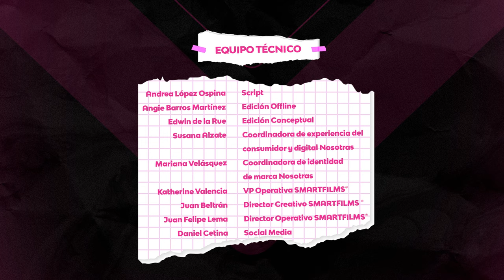Capítulo 2: Vergüenza | Serie ROJO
En el segundo capítulo de la serie web colombiana ROJO. Sara se va del teatro después de haberse manchado frente a todos sus amigos y Martín, por lo que decide dejar el show.

Valentina, preocupada por su hermana, corre a buscarla y la encuentra en la enfermería, donde le cuenta que su mamá vivió algo parecido y le explica que es algo normal. Sin embargo, pese a los intentos de Valentina por hacer sentir mejor a su hermana, las burlas continúan por algunas compañeras de Sara quienes le recuerdan lo sucedido y le hacen sentir que fue una total vergüenza.

No te pierdas este capítulo de esta serie, donde conocerás mejor a todos los personajes y podrás aprenderte todas las canciones nuevas.